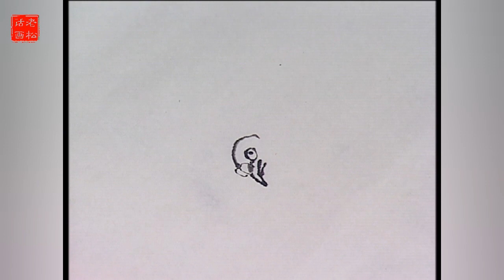刘存惠写意花鸟画技法入门系列（六十四）：鸽子的画法